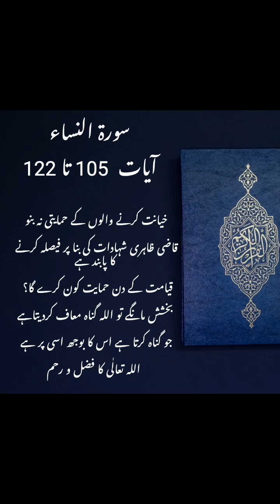Surah An-Nisa (Urdu) Ayaat 105-122 || Zaheer Alvi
خیانت کرنے والوں کے حمایتی نہ بنو

 قاضی ظاہری شہادات کی بنا پر فیصلہ کرنے کا پابند ہے

  قیامت کے دن حمایت کون کرے گا؟

بخشش مانگے تو اللہ گناہ معاف کردیتاہے

 جو گناہ کرتا ہے اس کا بوجھ اسی پر ہے

اللہ تعالٰی کا فضل و رحم